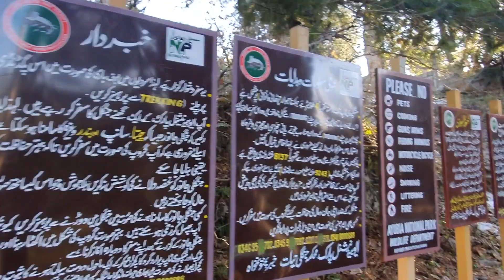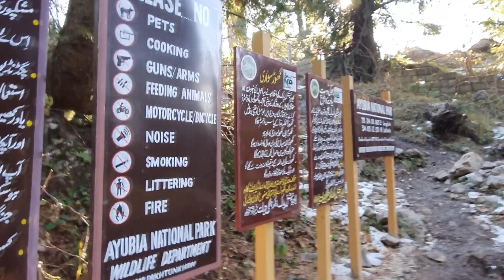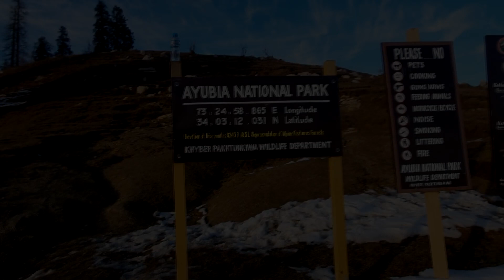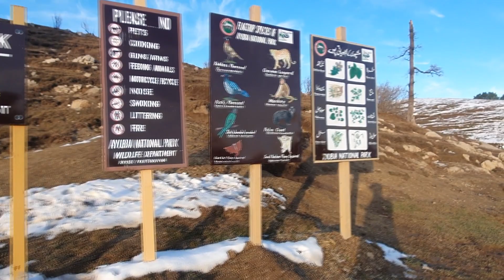MUSHKPURI TOP, NATHIAGALI - Travel Vlog / Sarwaan Niaz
Song
Blank
Artist
Disfigure
AEI (on behalf of NCS); LatinAutor, UMPI, ASCAP, Featherstone Music (publishing), and 7 Music Rights Societies

Song
Shine
Artist
Spektrem
AEI (on behalf of NCS); Featherstone Music (publishing), SODRAC, UMPI, and 7 Music Rights Societies

Song
Colors
Artist
Tobu
UMPI, UMPG Publishing, BMI - Broadcast Music Inc., and 12 Music Rights Societies